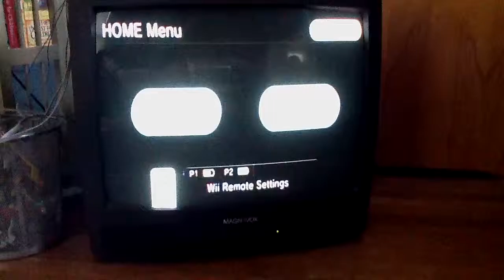Wipe out final and credits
We beat za game